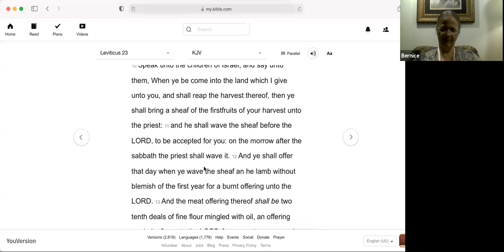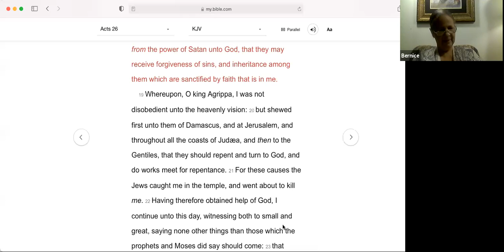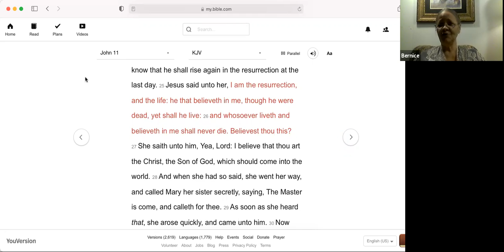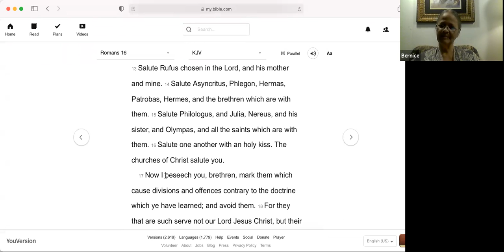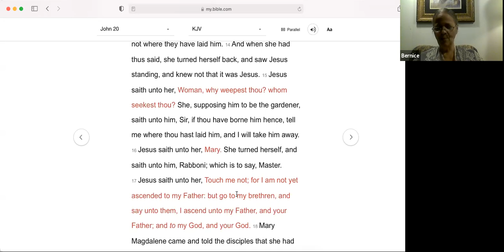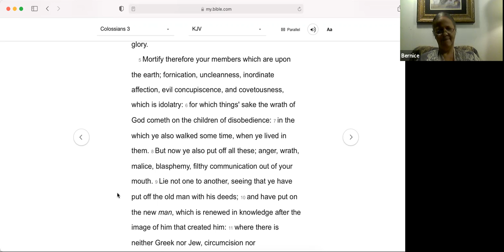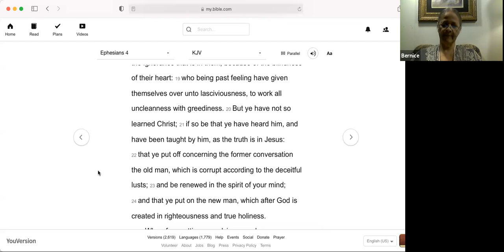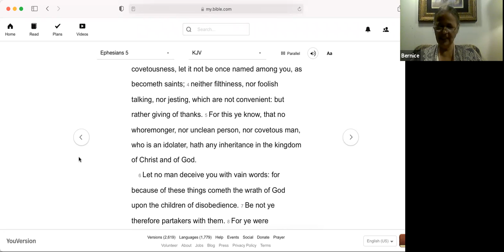"God's Appointed Times: Firstfruits - Resurrection"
The Prophetic Feasts of Leviticus

LFJM/SOS Tuesday Night Bible Study w/Min. Bernice Broussard